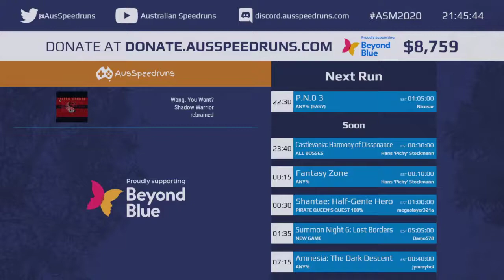Untitled Goose Game 100% in 31m48s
Run starts at 1:43

This run of Untitled Goose Game was done during the July 2020 Australian Speedrun Marathon. As usual, ASM raised money for Beyond Blue, a charity dedicated to helping people with depression, anxiety and other mental health issues.

In advance of this run we held a bid war to determine what category would be featured. Options were 100% and a 2-player 1-controller Any% Glitchless run. Ultimately 100% won. See all the incentives for the event

This run is commentated by Lain and Nicosar with a little bit of Hans 'Pichy' Stockmann audible in the background

I wanna give a huge shoutout to all the staff at ASM for having me along as a part of the event. It was really fun to show off this game!